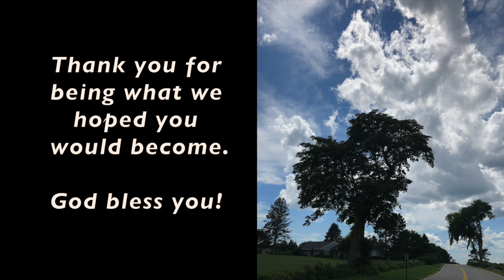Venerini Graduation 2020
This is a virtual graduation for Venerini Academy's 8th grade this year, June 5th 2020.